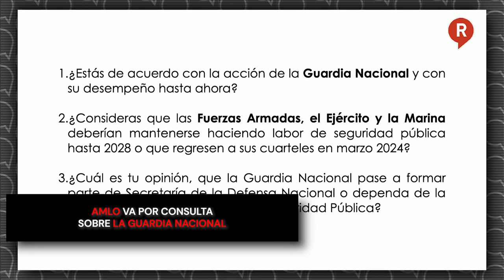AMLO va por consulta sobre la Guardia Nacional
Video El presidente AMLO propuso que se vaya a consulta popular el tema de la Guardia Nacional; podría darse en 2023